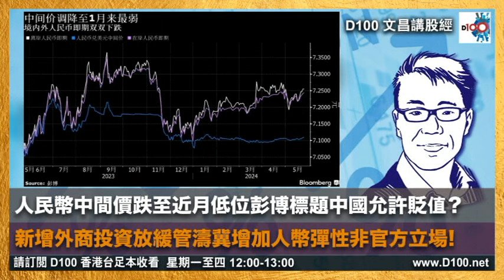【精華】人民幣中間價跌至近月低位彭博標題中國允許貶值？新增外商投資放緩管濤冀增加人幣彈性非官方立場!